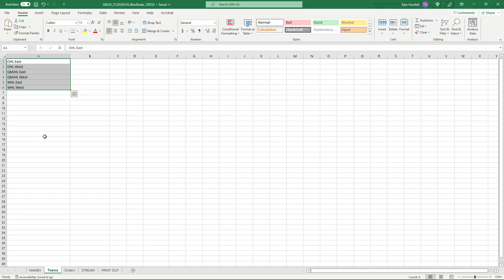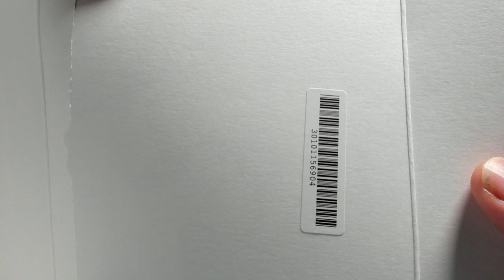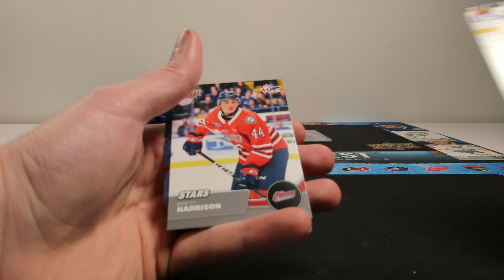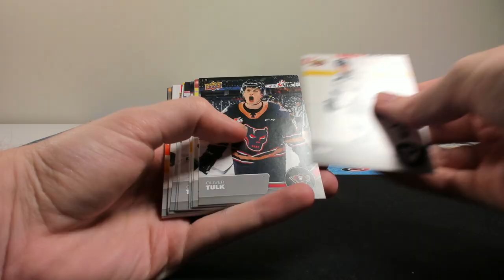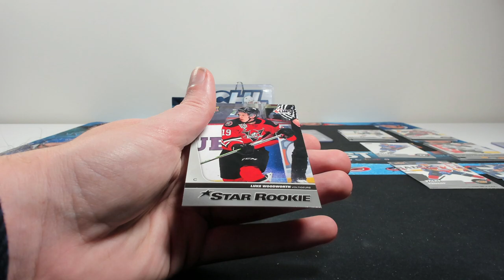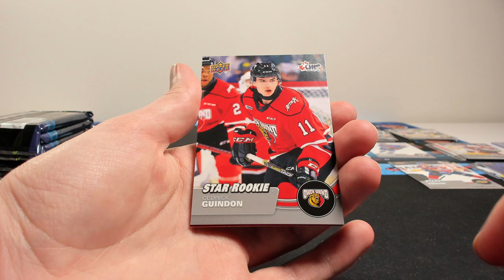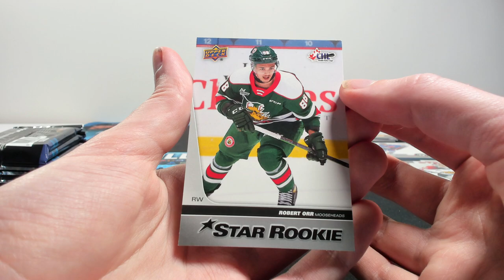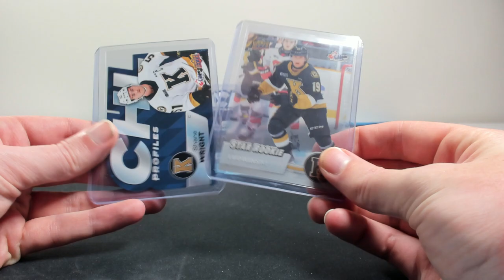Bedard Hunting - 2x 2021-22 CHL Hobby Box Break (Group Break #333)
Can we go four straight CHL breaks with Connor Bedard hits?

Group Break #334: 2021-22 vs 2022-23 UD Series 1 12 Box Break

Group Break #335: Bedard Hunting - 2021-22 UD CHL 2 Box Break - Random League